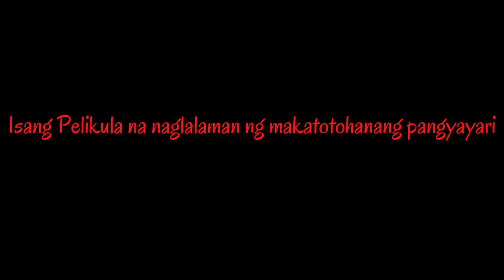1965 1969 1981: The Marcos Dynasty╽Official Trailer╽Cory Aquino, Ferdinand Marcos Sr.╽Ninoy Aquino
How well do you know Ferdinand Marcos Sr.?

The Trailer of an Historical Movie upcoming film "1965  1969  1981: The Marcos Dynasty" is finally here!

Watch here in Youtube The First Historical Movie about the Presidency of Ferdinand Marcos Sr. Watch it in September 21, 2022